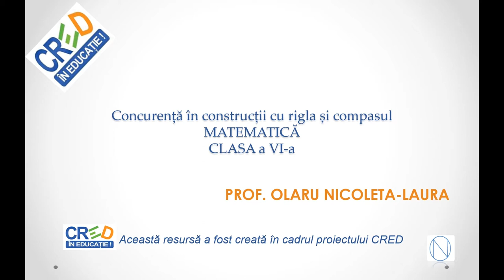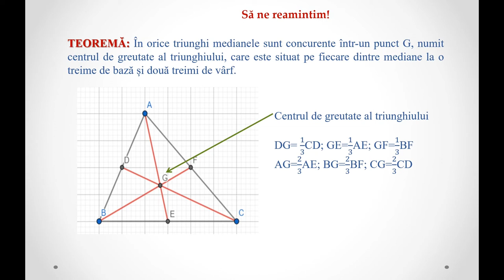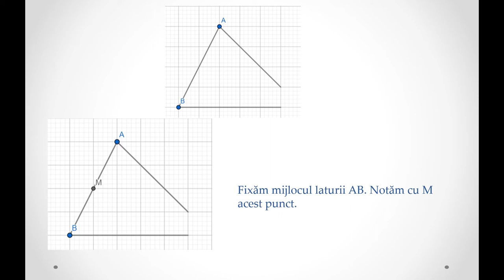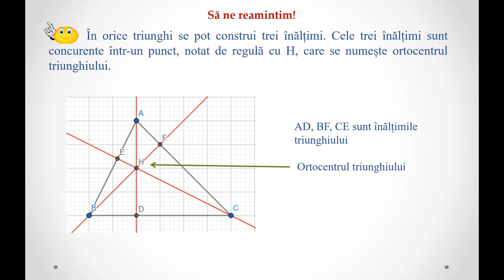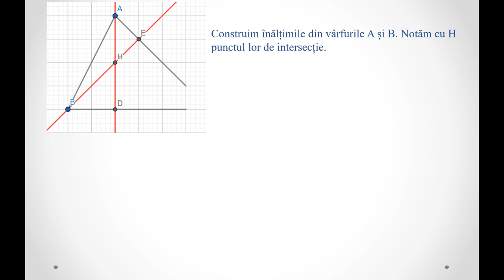Concurență în construcții cu rigla și compasul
Resursa educațională propusă a fost realizată pentru a putea fi folosiltă atât ca suport în activitatea la clasă cât și pentru studiul individual.